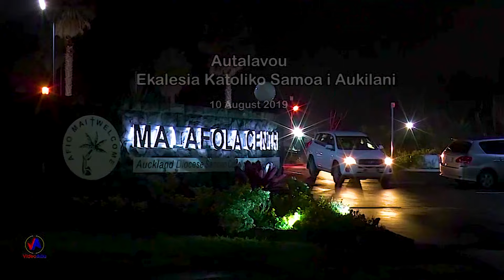EKALESIA KATOLIKO Samoa i Aukilani : Sauniga Lotu Amata & Ava - Tauvaga Autalavou 2019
EKALESIA KATOLIKO Samoa i Aukilani : Sauniga Lotu Amata & Ava -  Tauvaga Autalavou 2019 at Malaeola. EKALESIA KATOLIKO.